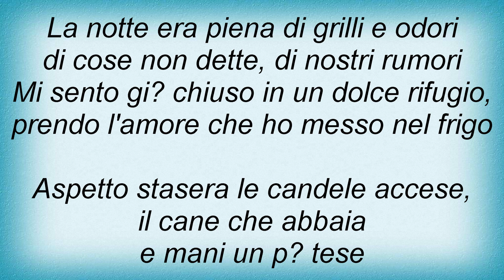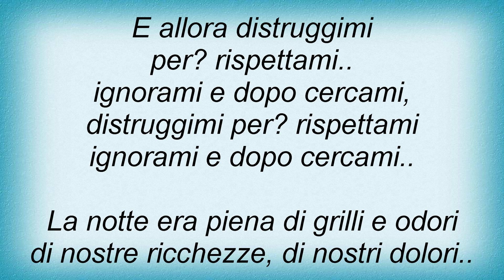Alex Britti - ...E Dopo Cercami Lyrics